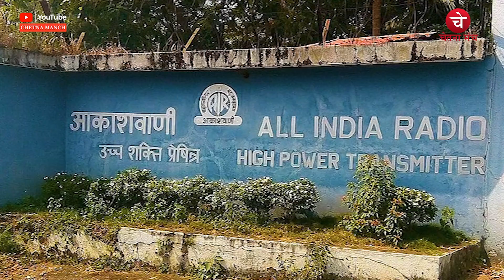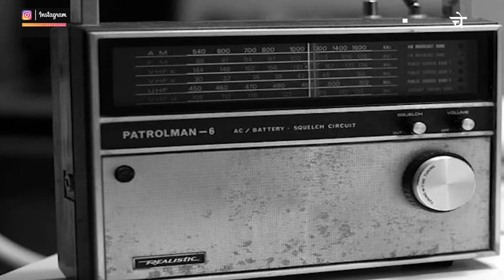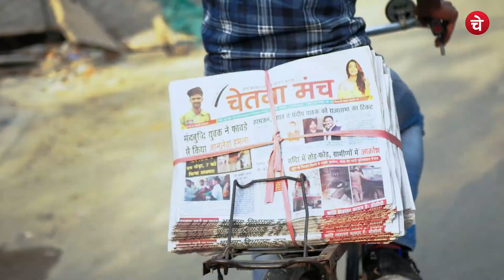खास मुलाकात : आकाशवाणी पर ग्राम संसार के संचालक मुंशी भाई की दो टूक |Khas Mulaqat E07 | CHETNA MANCH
Khas Mulaqat Episode 07 = मिलिए उनसे जिनको आप रेडियो पर सुनते रहे हैं ।